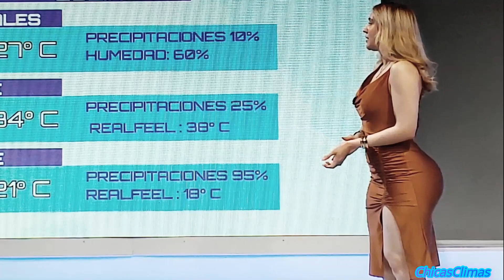Marisol Dovala 10/04 😱🔥🤪🔥😍🔥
😱🔥🤪🔥😍🔥weather princess Marisol D